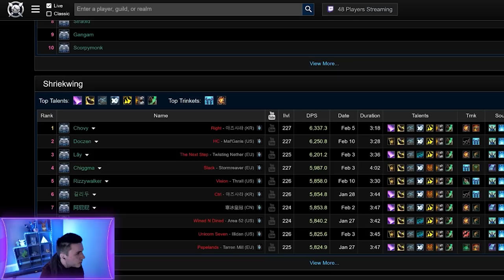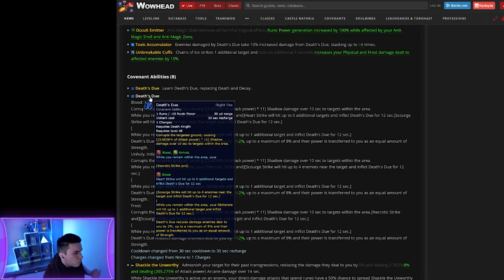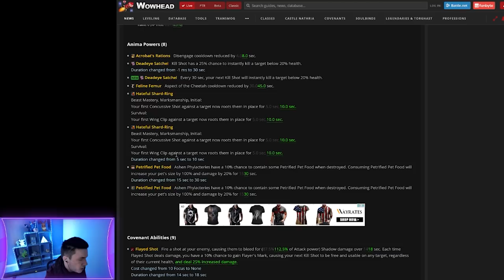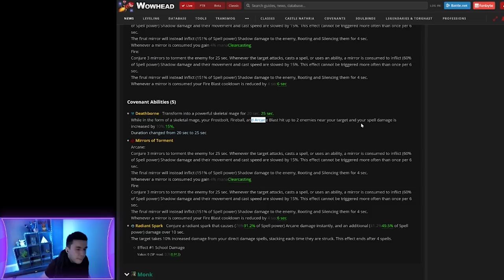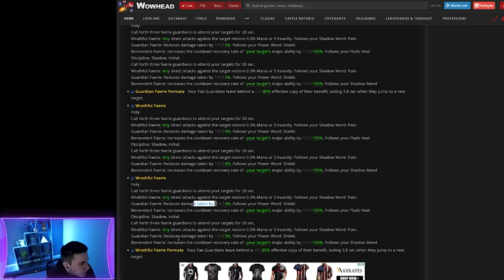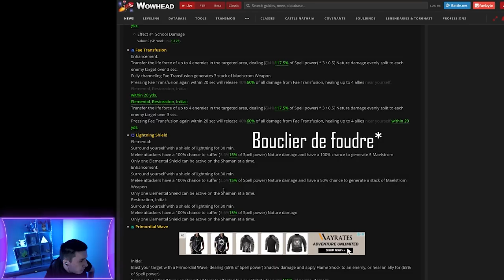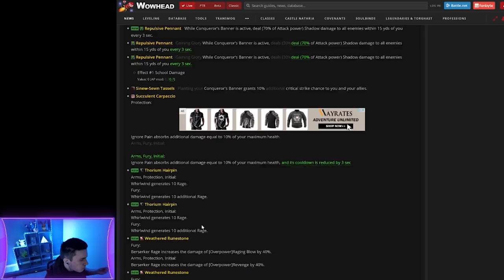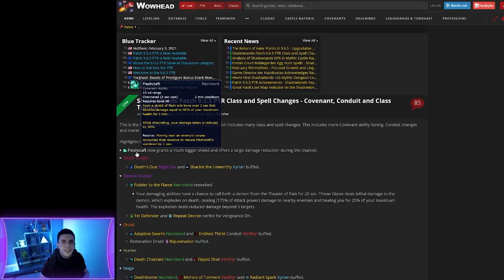Les nouveautés d'équilibrage à venir sur World of Warcraft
Quoi de neuf sur World of Warcraft ? Les serveurs PTR ont été mis à jour avec pas mal de refontes de pouvoir de congrégation et un équilibrage global de ceux-ci

C'est parti pour voir tout ça !

0:00 Introduction
2:34 Chevalier de la mort
4:42 Chasseur de démons
6:28 Druide
8:20 Chasseur
10:13 Mage
12:13 Moine
12:50 Paladin
13:30 Prêtre
17:00 Voleur
18:00 Chaman
21:03 Démoniste
22:16 Guerrier
25:47 Congrégation